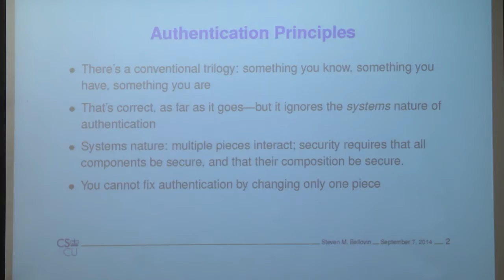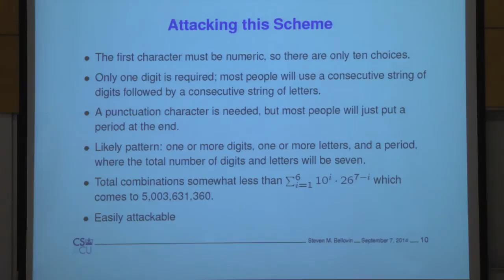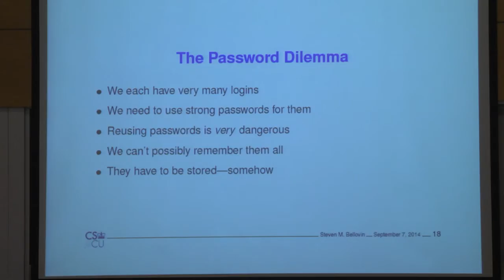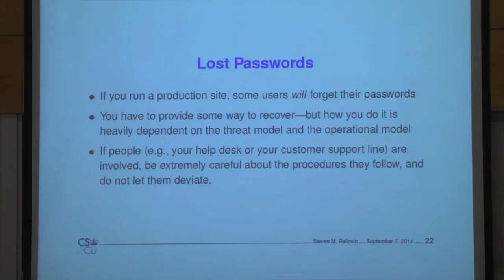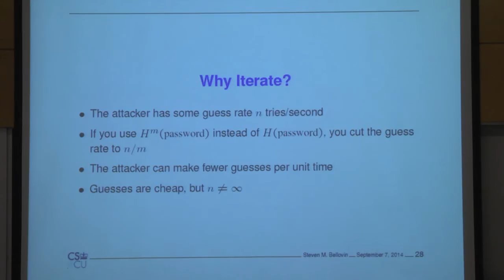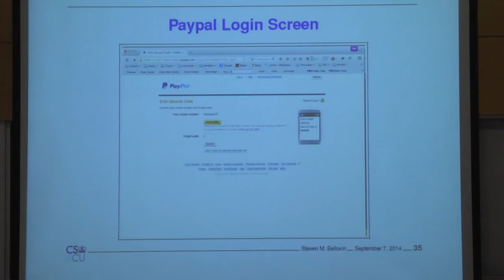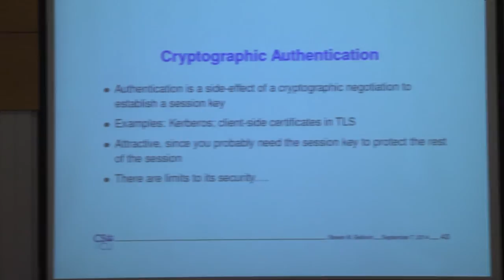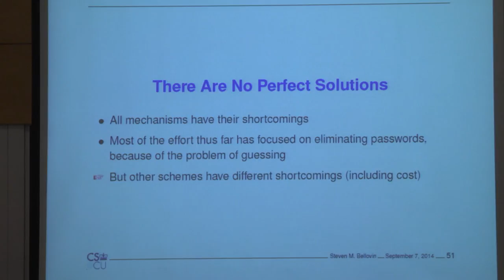Authentication: Passwords and Beyond - Steven Bellovin Technion Lecture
Authentication: Passwords and Beyond - Steven Bellovin of Columbia University. Lecture at the  2014Technion Computer Engineering Summer School.
 Many different forms of authentication are possible today, but passwords are still pervasive.  We'll look at why this is, how they can be used better, and what the limitations are of stronger forms of authentication.